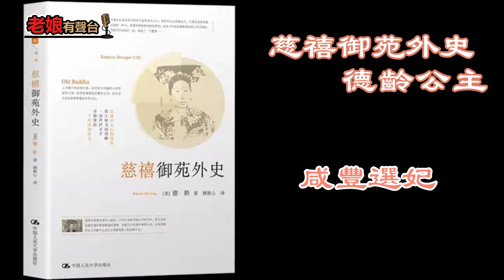廣東話有聲書【德齡公主 - 慈禧御苑外史】3 咸豐選妃